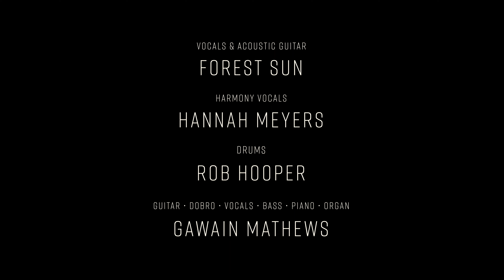Stubborn Breathing Heart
"Stubborn Breathing Heart" by Forest Sun
OFFICIAL SELECTION INTERNATIONAL NEW YORK FILM FESTIVAL
Directed by Scott Steiner